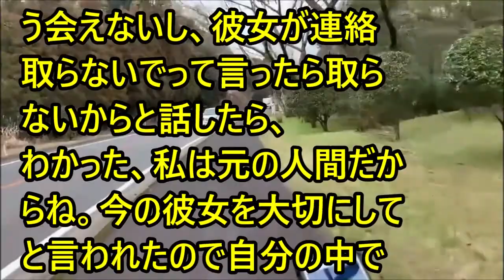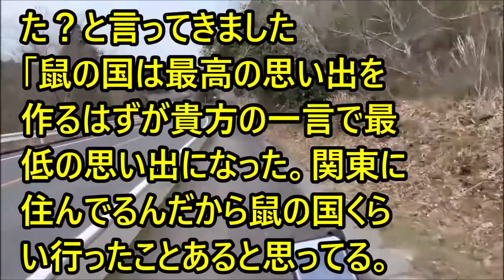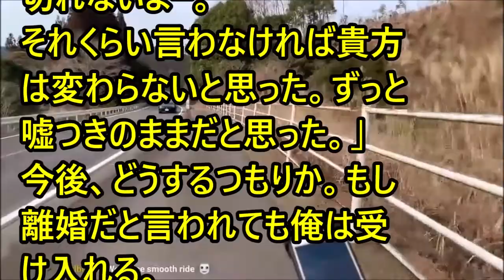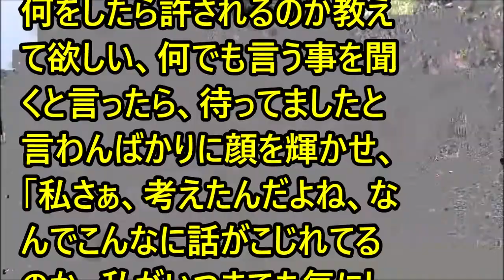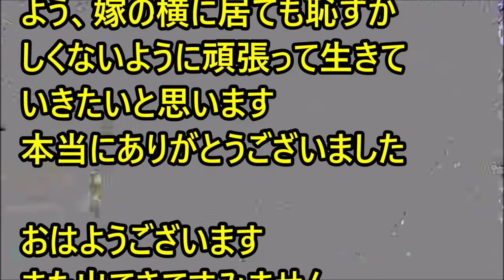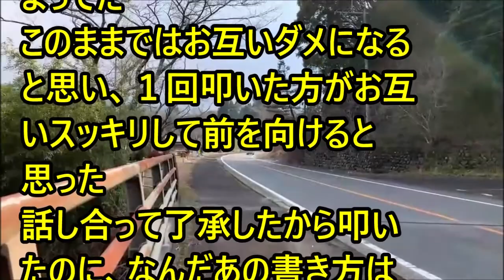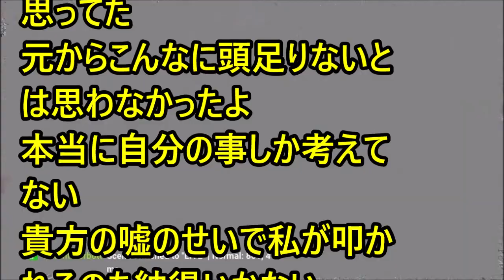【不幸・修羅場】2/2嫁「元嫁さんには会わないで！」でもお土産買ってくれたしなぁ→嫁「せめてドレスを着てフォト撮りたい！」でも元嫁とすでにフォト撮ってるしなぁ→嫁「一回ﾀﾋんだら？」俺「」